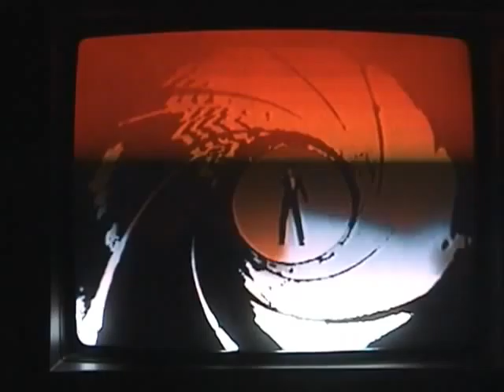Dan, Ben, & Craig's video for Spanish class (VOLUME 1 OF 3)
"Los Trabajos de Jaime Bond Antes de He Became a Spy"
VOLUME 1 OF 3

EXPLANATION:

This is our final project for Mr. Przybylowicz's Spanish 4 class, in the Spring 2000 semester, at Minnechaug Regional High School in Wilbraham, Massachusetts.

We had a choose a chapter from the textbook to have as our theme, and we chose the jobs/work/careers chapter. We wanted to do a James Bond parody, so it's supposed to be about various jobs that James Bond had before becoming a spy, and then shows his first mission as a spy.

The video also parodies two films we watched in class: "Quince" (a.k.a. "Sweet 15", a made-for-TV movie in 1990) and "Selena".

Our main villain, Ramon, is from "Quince", and the character of Abraham is from "Selena" (played in that film by Edward James Olmos). Jaime Bond, Dinero Centado, and Q are from the James Bond franchise. The hachero (lumberjack) scene is a reference to Monty Python.

There are also inside jokes from the class that I wouldn't expect anyone else to understand.

VOLUME 1 on youtube contains the intro, and parts 1 & 2 of the video.